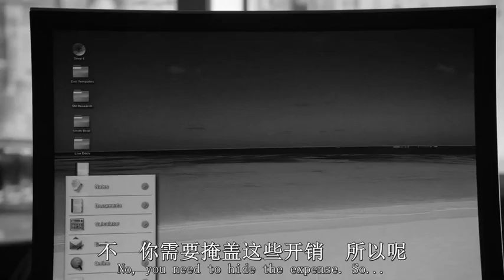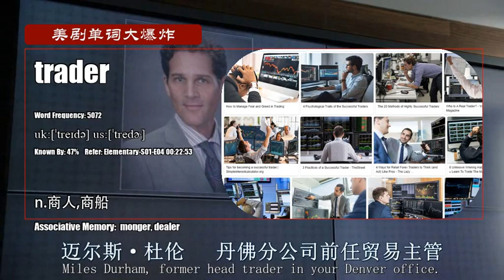S01E04_B【福尔摩斯：基本演绎法 Elementary】Vocabulary 美剧单词大爆炸中级版